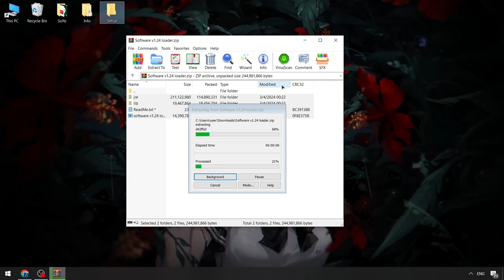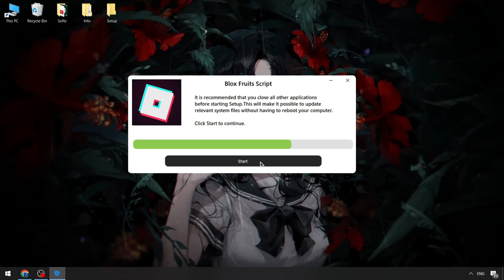Blox Fruits Free Executor | Roblox x Blox Fruits Cheats | Blox Fruits Executor [UPDATED Version]